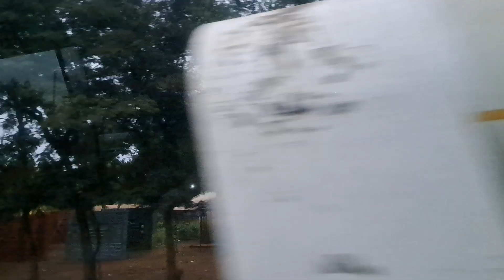sweet nature in africa(1)